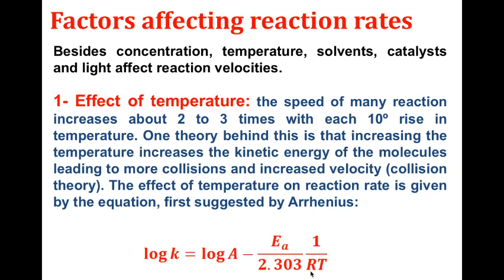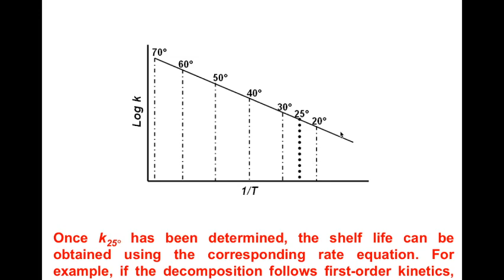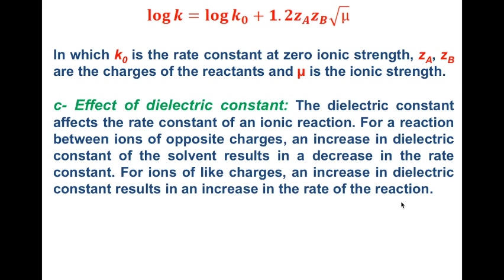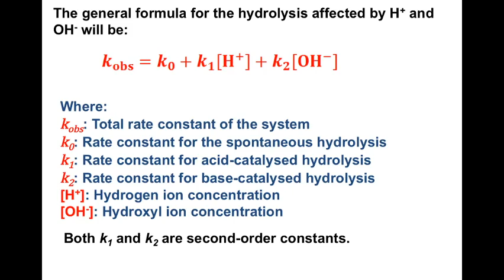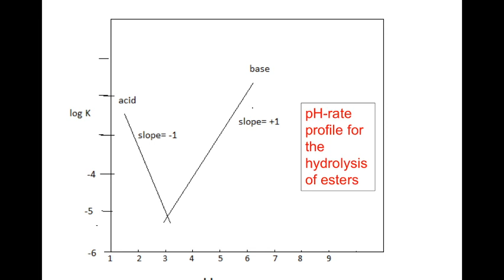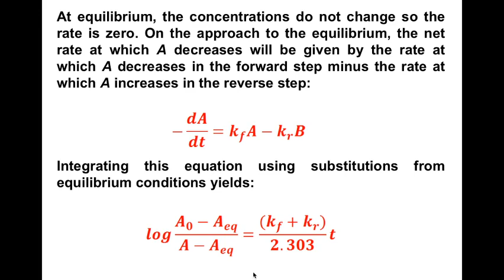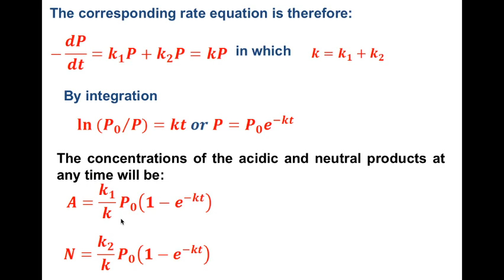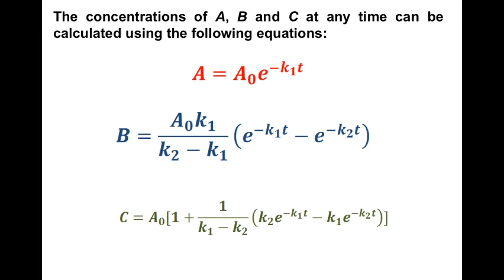Kinetic 2B شرح المحاضرة الثانية الجزء الثاني B للدكتور علي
University of Mosul
College of pharmacy
2nd stage
Physical pharmacy
Theoretically
Good luck 🤍🙅‍♂️